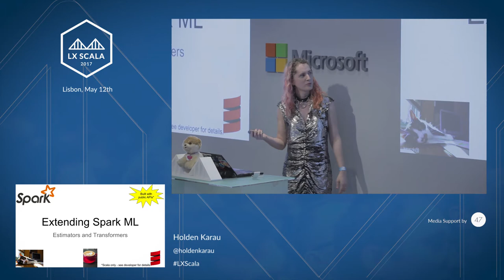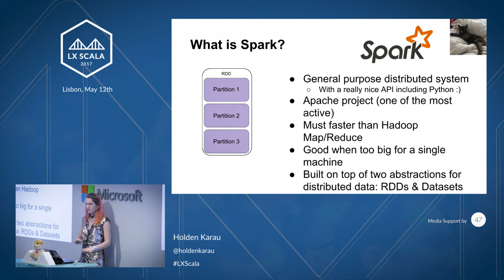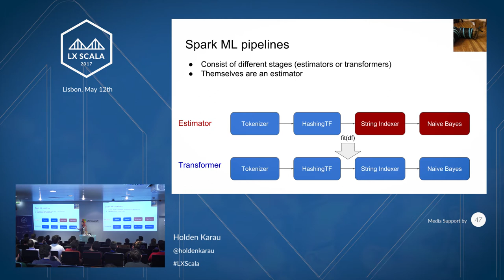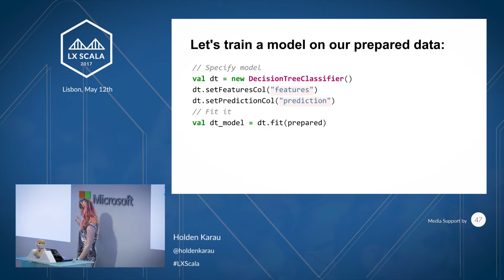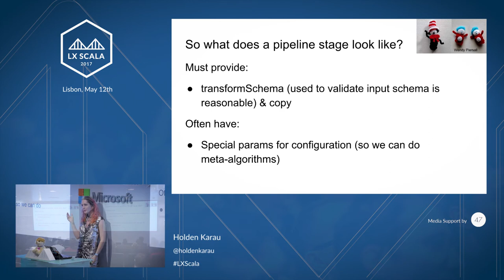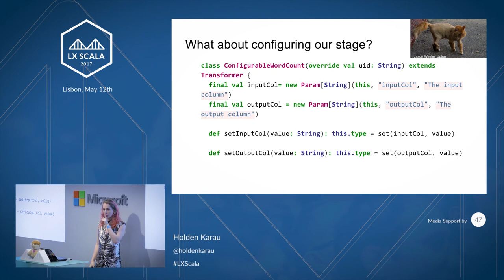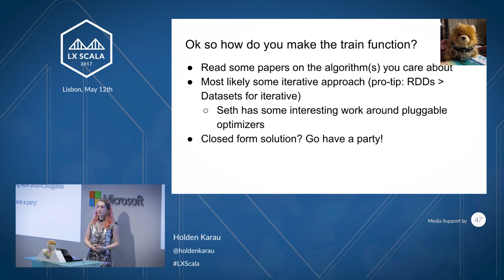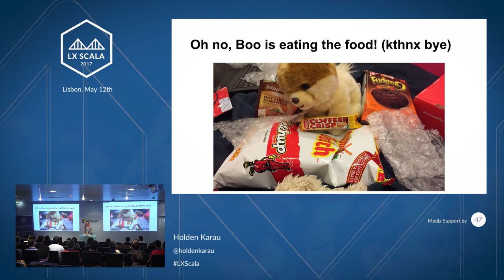Extending Spark ML for Custom Models - Holden Karau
Holden Karau is a software development engineer at IBM’s Spark Technology Center, author, and active open source contributor.

In her LX Scala talk, Holden discusses Spark ML's sci-kit learning inspired pipeline API gives you the ability to easily construct complex machine learning workflows and experiment (including hyper tuning of model parameters). To be able to experiment with your own models, you will need to understand how the ML pipeline API works and implement your own model. Even if implementing your own model isn't your cup of tea this talk will give you a greater understanding of how Spark ML's internals work.

About LX Scala:

LX Scala 2017 was held May 11-12th in Lisbon, Portugal. With over 9 speakers, 160 attendees, and plenty of networking, the 2nd LX Scala was a great success.

Thanks to co-organizers e.near and codacy and the support of the Scala User Groups of Portugal, Madrid, Málaga, and Barcelona.

Special thanks to our awesome sponsors Lightbend, ThoughtWorks, Equal Experts, and ScalaC.

and follow us to stay up-to-date with all the latest in functional programming.